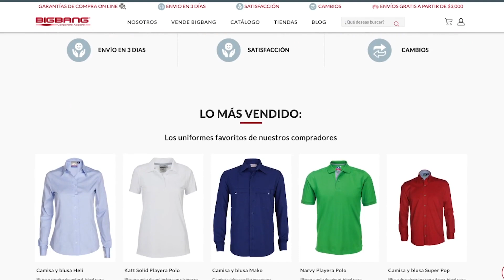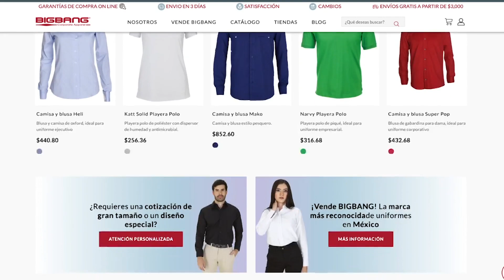B1 10 principios para triunfar en los Estados Unidos (1.- Mi propia historia; Francisco Castellanos)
Francisco Castellanos nos brinda una serie de 10 principios para triunfar en Estados Unidos, ens esta ocasión tratando los temas de:

Conoce la historia de cómo Francisco Castellanos comenzó su negocio en Estados Unidos
¿Es conveniente poner un negocio en Estados Unidos donde tienes un familiar?
Conoce los cuidados debes tener para evitar fraudes en Estados Unidos

Además, en el Bloque 2 y 3 tendremos a Andrea Castellanos habla acerca de para quienes es viable la inversión en la franquicia de ABC Global Group, y nos comenta acerca de las 5 “P” de esta oportunidad de negocio para ti en este 2024.
Y a Francisco Castellanos Álvarez que nos comparte información sobre ABC Global Franchise.

Vender en EU, Exportación, Exportar a Estados Unidos,

Escuchar los LIVE a las 7 pm d lunes a viernes